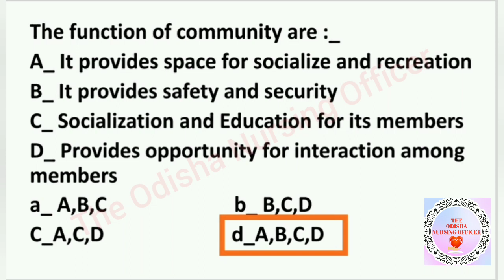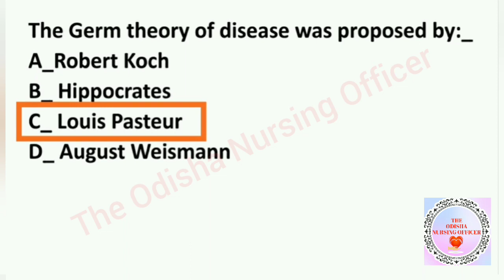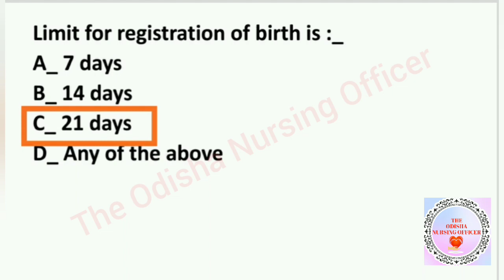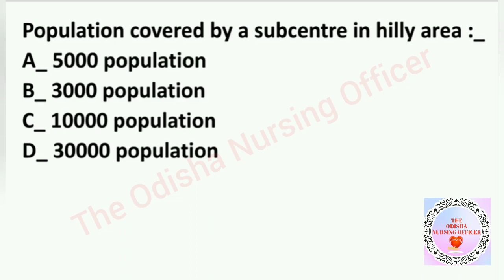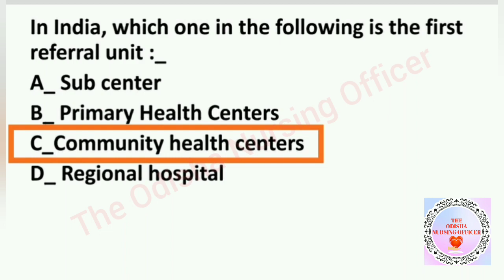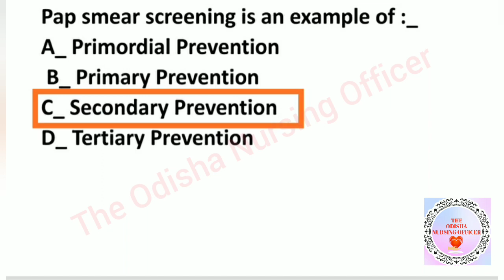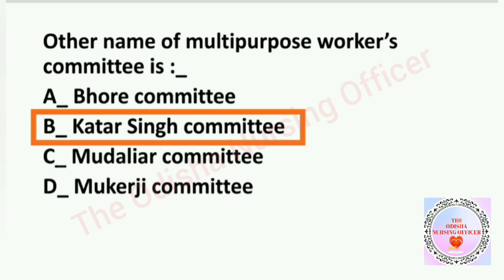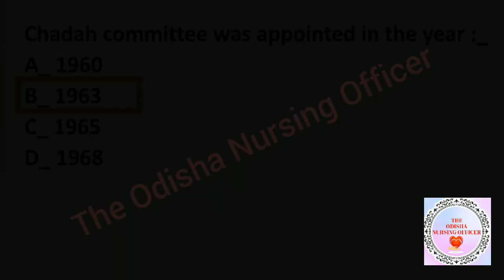OSSSC Nursing Officer recruitment Exam, Community Health Nursing related most Imp & Repeated Q&A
This video is very important for upcoming OSSSC nursing officer recruitment exam .

It contains very important and repeated MCQ of Community Health Nursing.

This is also helpful for all nursing officer entrance  .